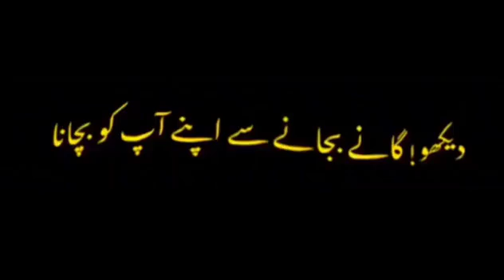boycott music|for sake for ALLAH Almighty|Junaid Jamshed|latest Bayan|Islamicinfo23